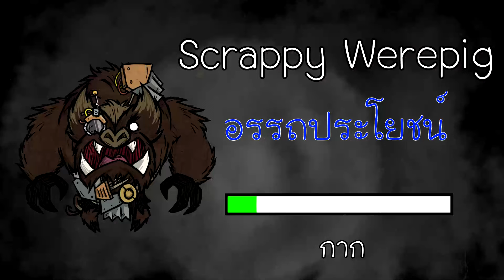[เผ็ดgame] Dont starve together - Scrappy Werepig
หมูอ้วนตัวใหญ่แบบหล่อล่ำ

เพจเฟส พร้อมมุกตลกโปกฮา